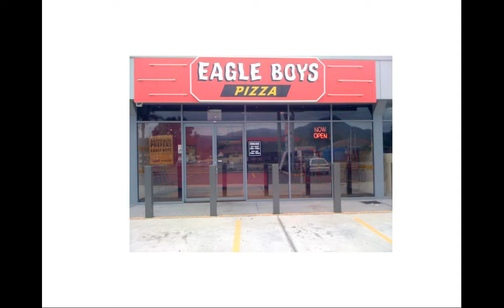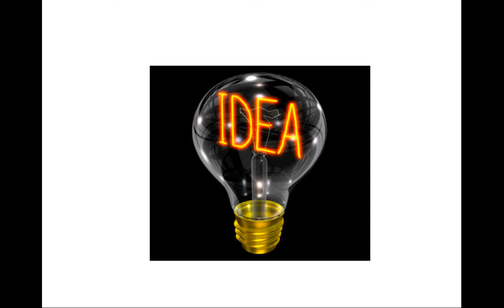Meet Peter Davis, owner of Interactive Text Response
In this video Global Social Media Authority, Mass Publicity Influencer, and Entrepreneurial Philanthropist Muhammad Siddique Interviews.

Mr. Siddique is the International Philanthropist and Advisory Board Member of Al-Sharif Foundation International, the World’s First Perpetual & Self-Fundraising Entrepreneurial Philanthropy.

Al-Sharif Foundation provides free quality entrepreneurial education & training in the online mirco-jobs industry in Pakistan. Most charities only give “fish" (aid). We teach people to fish for life.

Mr. Siddique is the founder of Pakistani Social Entrepreneurship Academy, a project of Al-Sharif Foundation, on a mission to empower 1 million entrepreneurs in Pakistan so they support themselves and their families.